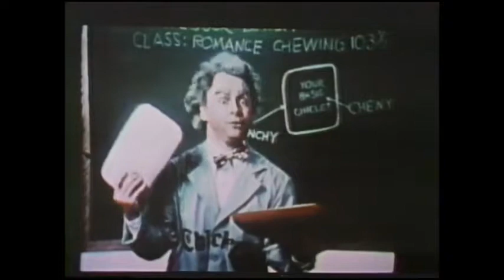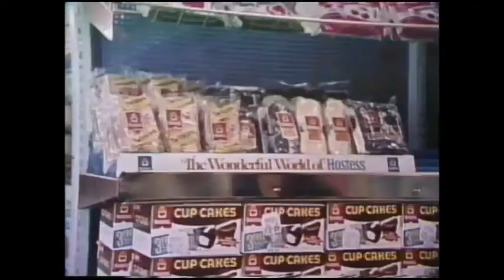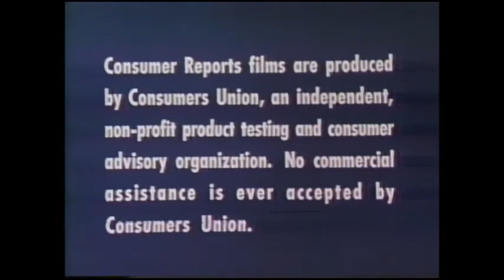The Six Billion $$$ Sell (1976) Kids and Advertising with Billy Crystal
Starring:

Billy Crystal

Music sung by: Bessye Scott

Features an amazing amount of clips of products from the mid 1970s